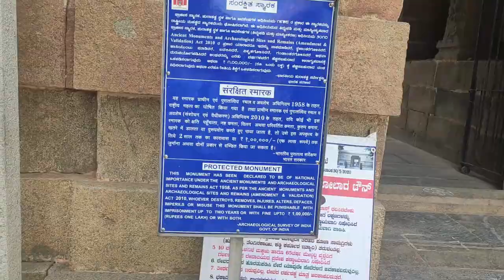2000 yrs old temples| EP-2 | Kolaramma Temple| 60 km | Places to visit near Bangalore|ODO Trip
Hey Guys,
This video is part-2 of our 2000 years old temples journey which is called Kolaramma temple in Bangalore Kolar town.
The temple of Kolaramma is more than a two thousand years old. It is located in the Kolar town of Karnataka and the deity of the temple is Goddess Kolaramma. It was built in the Southern Style of architecture by Cholas. Goddess Kolaramma is worshiped as Goddess Durga. There are two prominent temples located in Kolar, these include, the Kolaramma temple as well as Someshwara Temple.
It is believed that the royal family of Mysore used to visit the temple and get blessings of the Goddess. The temple has a Dravida Vimana Style of architecture and it has inscriptions from the period of 1012 A.D. There are intricate carvings and designs inside the granite stones of the temple.

For more one day trip in Bangalore link-